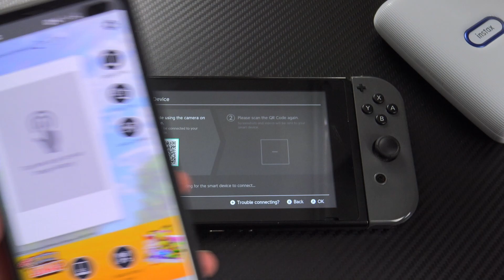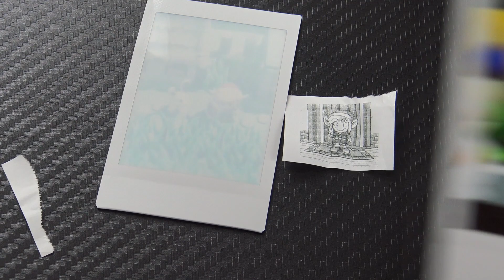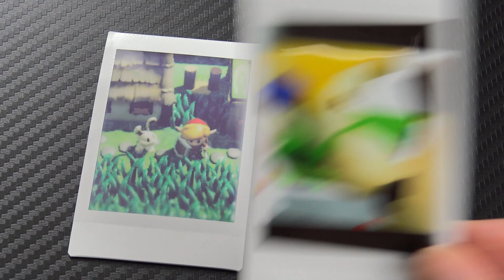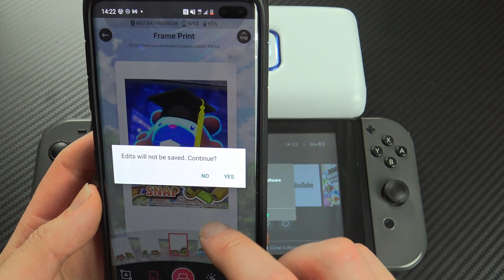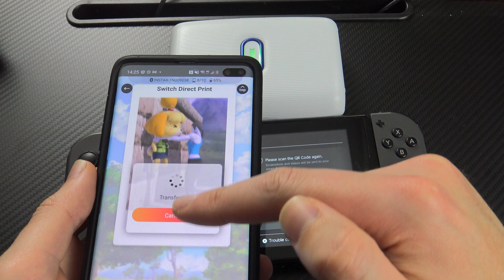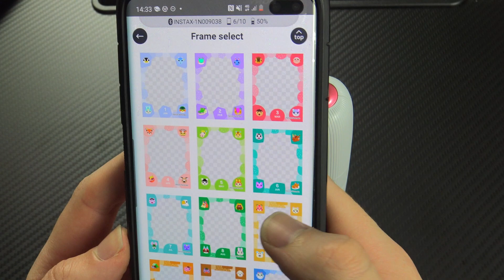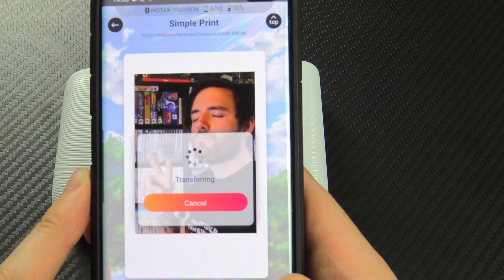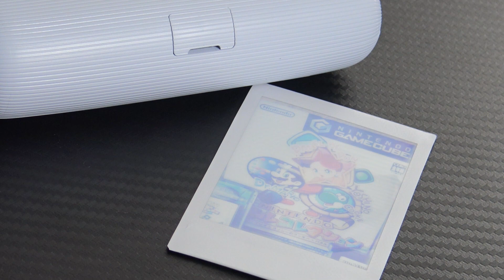Switch vs Game Boy | 23 Years of Printer Evolution (Instax Mini Link)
You can finally print all those shots of Bidoof